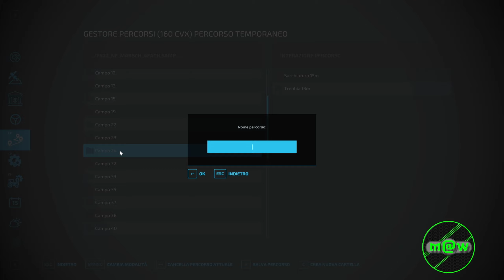FS 22 NF March 364 🚜 "Un Silo interrato per il liquame"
Cerchi i percorsi Autodrive per questa o per un'altra mappa. Verifica nell'elenco ⬇️ sotto ⬇️ se c'è quella che cerchi. Altrimenti fammelo sapere.

- 🛣️ La Coronella
- 🛣️ La Coronella Pro
- 🛣️ La Coronella Pro Eng.
- 🛣️ Mappa Italia
- 🛣️ Moorgrund
- 🛣️ Nordfriesische Marsch
- 🛣️ Silverrun Forest
- 🛣️ Kleines Tal
- 🛣️ Bantikow
- 🛣️ The Valley The Old Farm

Ti piace la disposizione dei veicoli al negozio della NF March, la puoi trovare qui:

Programmazione Gameplay:

Lunedi:       08:00 Nordfriesiche March
Martedì:     08:00 Nordfriesiche March
                    16:00 Live Twitch Captain of Industry
Mercoledì: 08:00 Captain of Industry
Giovedì:      08:00 Nordfriesiche March
                    20:30 Live Twitch Captain of Industry
Venerdì:      08:00 Nordfriesiche March
                    20:30 Live Twitch Nordfriesiche March
Sabato:      08:00 Nordfriesiche March
                    16:00 Live Twitch Captain of Industry
Domenica: 08:00 Captain of Industry

- 💟 Ti piace quello che porto sul mio canale e vorresti sostenermi 🆓gratuitamente, vai a vedere la mia attrezzatura e ordinando tramite questi link, a voi i prodotti costano uguale e io prendo una piccola 💶 percentuale per una bevuta.